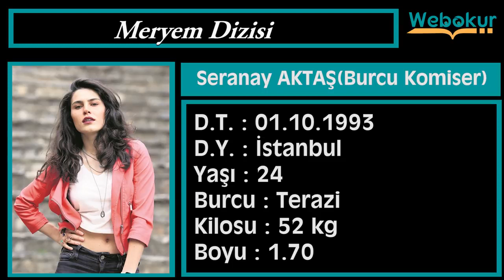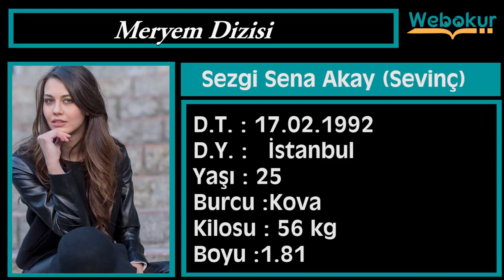Meryem Dizisi Oyuncularının Şaşırtacak Yaşları!